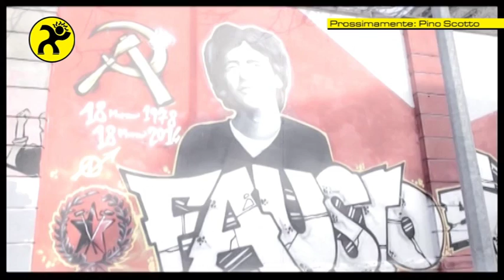Prossimamente: Pino Scotto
Video Top - Musica. Prossimamente a Video Top l'intervista a Pino Scotto, presenta il nuovo Album, CD e DVD: "Live for a Dream".